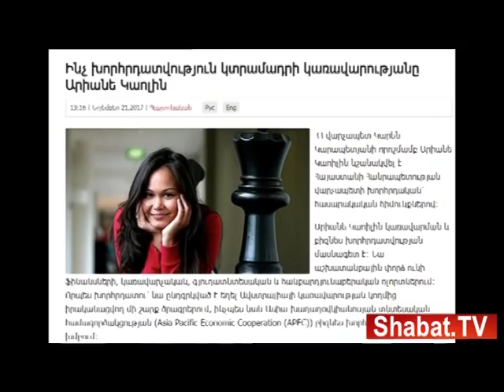Ո՞վ է իրականում Արոնյանի՝ վարչապետի խորհրդական նշանակված կինը